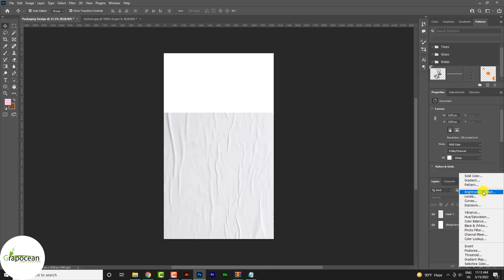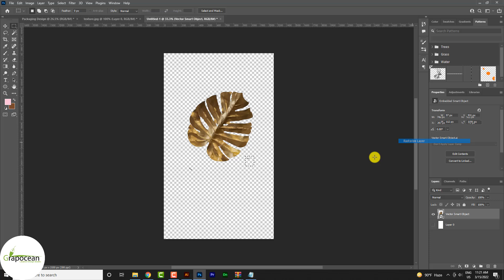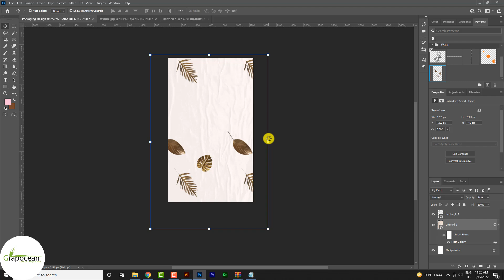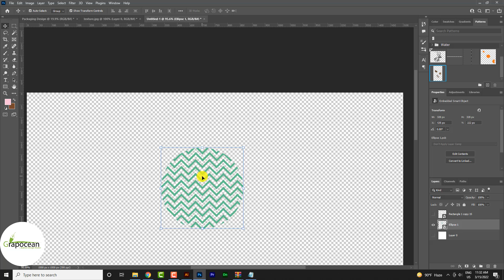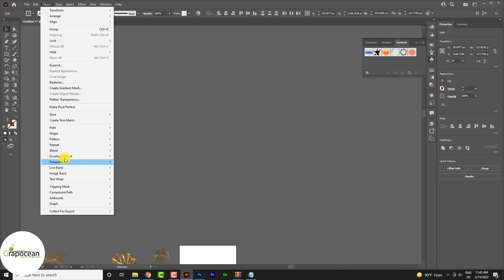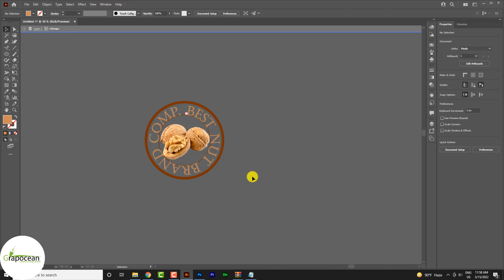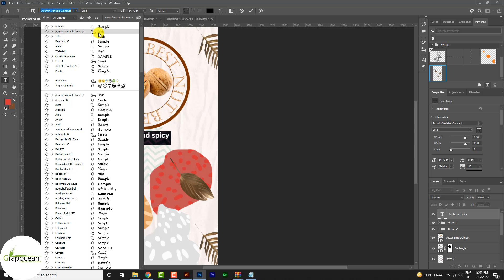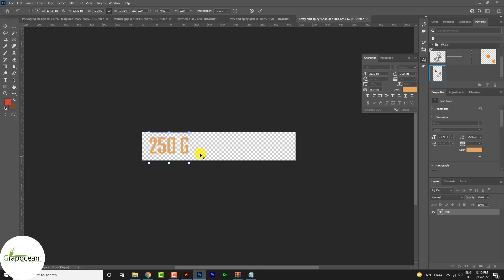How To Design Custom Pouch Packaging Graphic | Adobe Photoshop & Illustrator Tutorial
This video tutorial is about designing a professional custom pouch packaging graphic design in adobe photoshop and illustrator. in this tutorial, I will describe, how to design a creative product pouch packaging in adobe illustrator and photoshop. Try to watch my all tutorials.